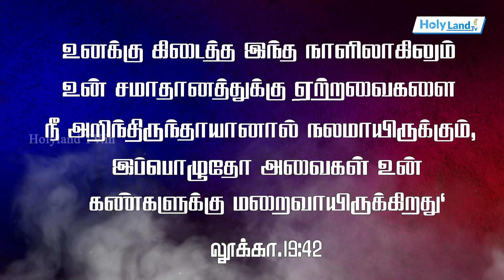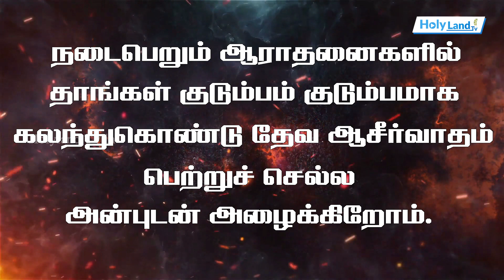அறிவிப்பு: Parasala Kirubasanam Convention Pr. Joy Prahash l Pr S. Yobu l Pr Ponnappan HolyLandTv